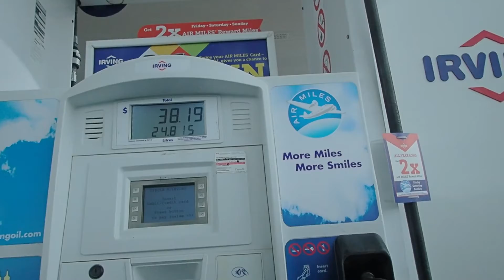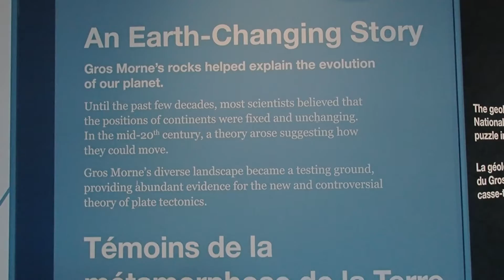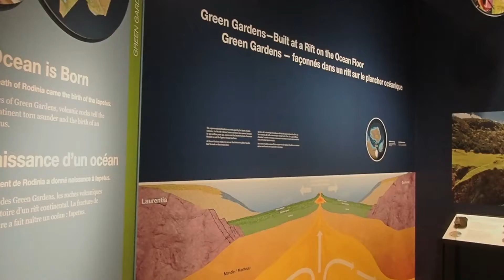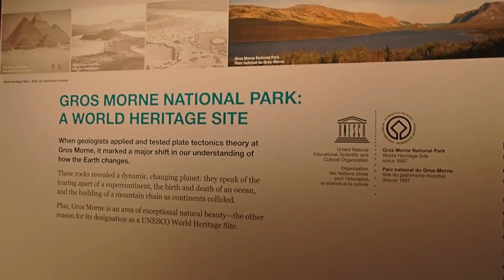Familiar with Rodinia , Pangaea, or Iapetus? | Gros Morne National Park